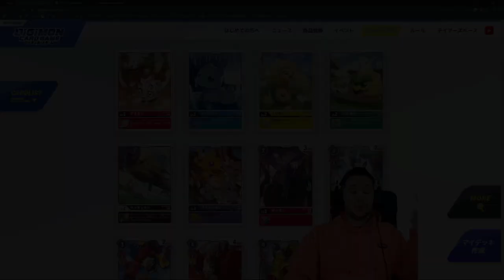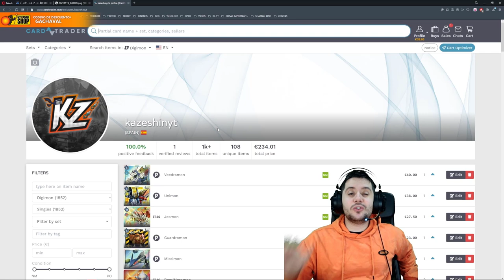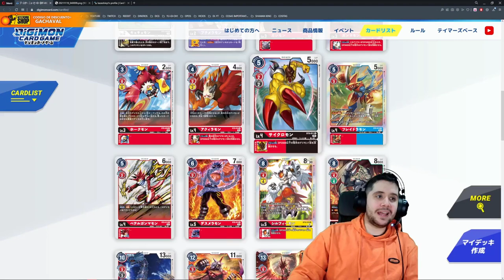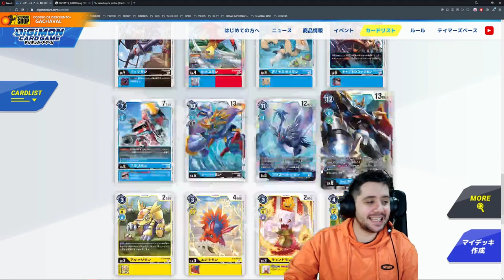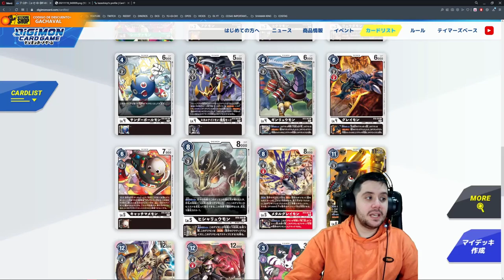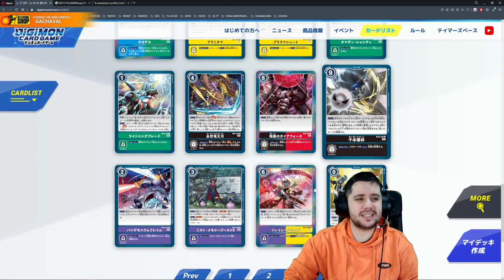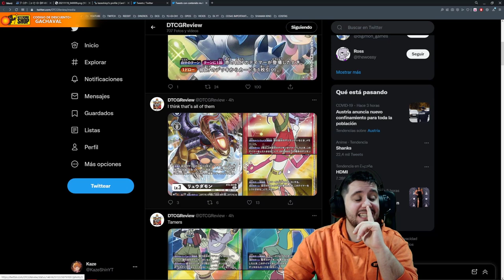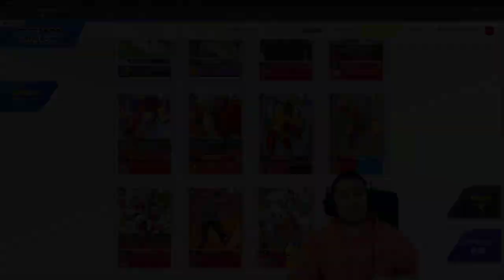LISTA COMPLETA DE BT08 REVELADA! IMPERIALDRAMON MODO PALADÍN ES BRUTAL! | Digimon Card Game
➡ REDES

➡ TIENDAS TOP

➡ DONACIONES

➡ FUENTES

➡ MI PC